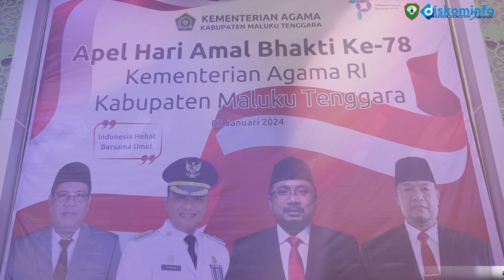Pj.Bupati Maluku Tenggara Pimpin Apel Peringatan ke-78 Hari Amal Bakti Kementerian Agama 2024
Kementerian Agama Kabupaten Maluku Tenggara menggelar apel peringatan ke-78 Hari Amal Bakti Kementerian Agama 2024 di lapangan apel Madrasah sanawiyah Negeri 1 Maluku Tenggara, Rabu (3/1/2024).
Penjabat Bupati Maluku Tenggara, Jasmono bertindak sebagai inspektur apel membacakan sambutan Menteri Agama RI, Yaqut Cholil Qoumas.
Menteri Agama dalam sambutannya mengajak semua pihak untuk terus meningkatkan semangat pengabdian dan perjuangan dalam rangka mewujudkan segala cita-cita dibentuknya Kementerian Agama.
Menteri agama menambahkan, Transformasi Digital terlaksana di seluruh satuan kerja Kementerian Agama dan lembaga-pendidikan keagamaan.
Pesantren-pesantren mulai menapaki fase kemandirian dalam amal usaha dan ekonomi. Cyber University sudah on the track.